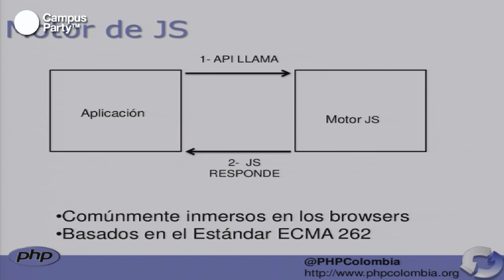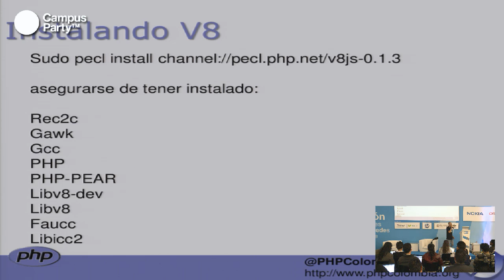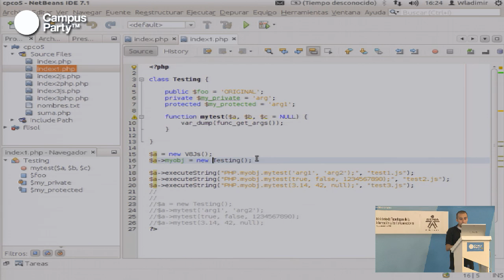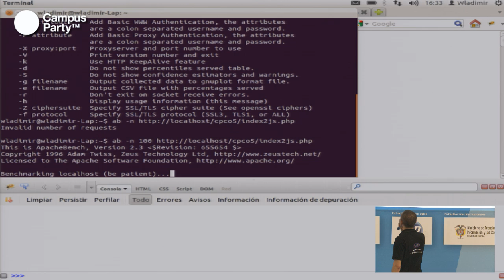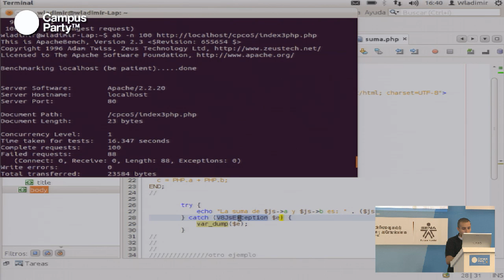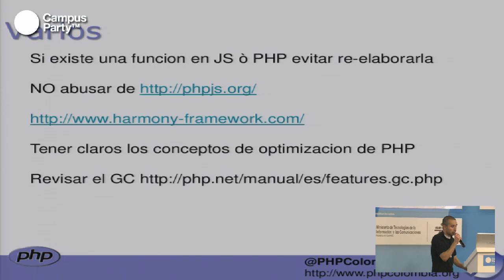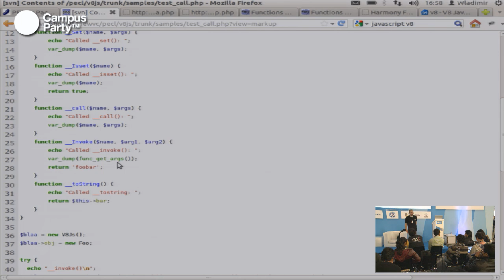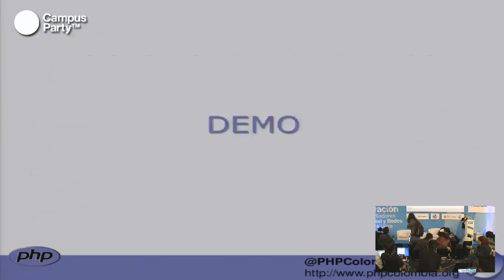CPCO5 - PHP Javascript V8